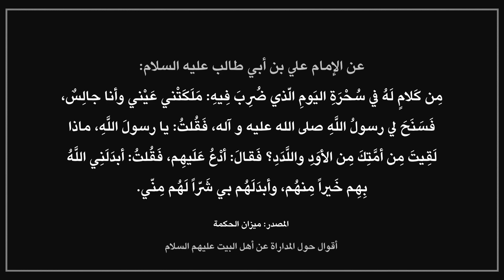المداراة في أحاديث أهل البيت عليهم السلام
الفصول:
00:00 - المداراة
04:19 - ثمرة المداراة
05:34 - عاقبة من لم تصلحه المداراة

Ahlulbayt sayings